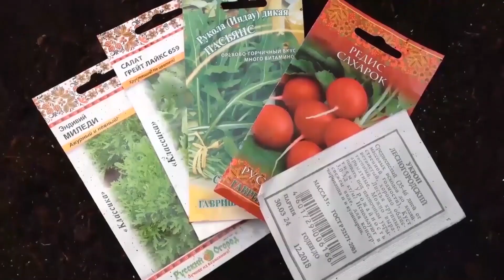КАК ГОТОВИТЬ ТЕПЛИЦУ К НОВОМУ УРОЖАЮ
МОИ КАНАЛЫ ДЗЕН
ШКОЛА ДЕКОРА ВЕРОНИКА ПОЛИВКИНА